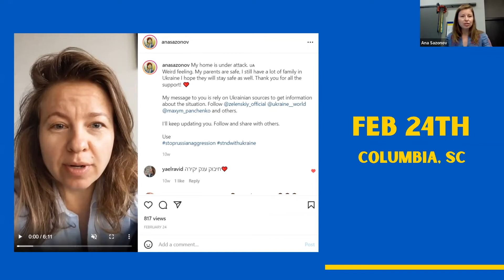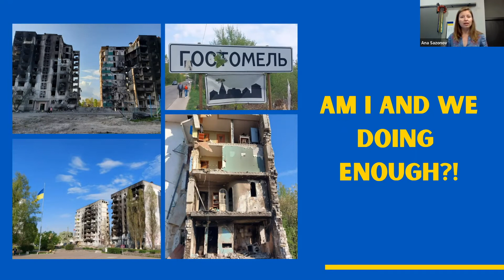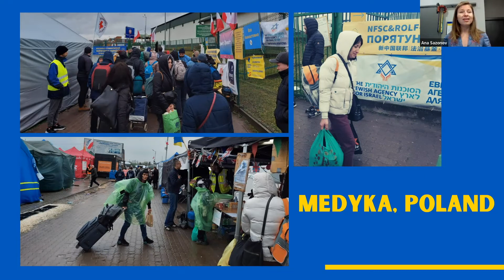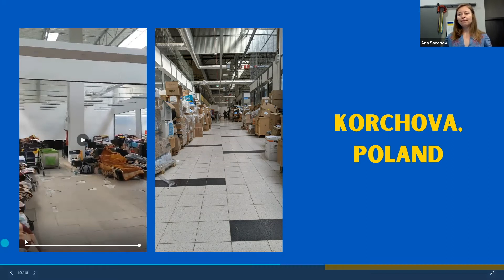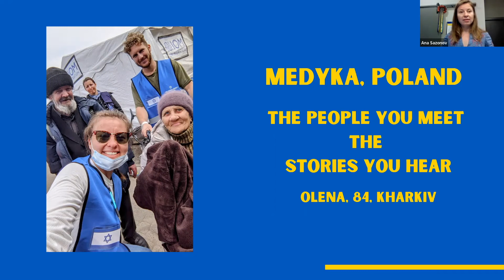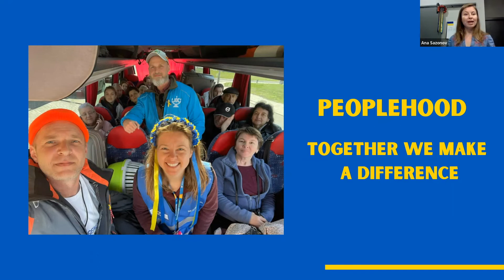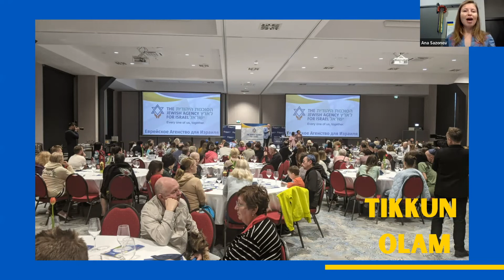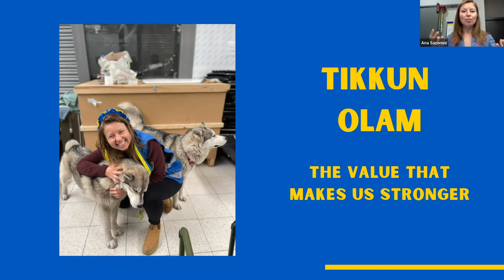Shabbat Service- 5 .20. 2022 Tikkun Olam Shabbat with Ana Sasonov, Ukrainian native speaks.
Tikkun Olam Shabbat with Ana Sasonov, native born Ukrainian speaking about her experiences helping in the Ukraine from Poland in the last 2 months.